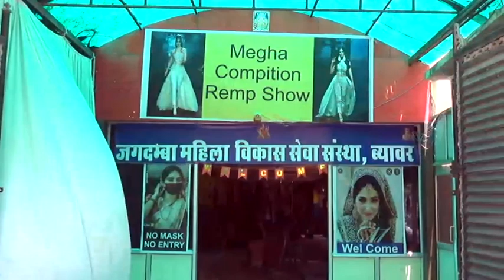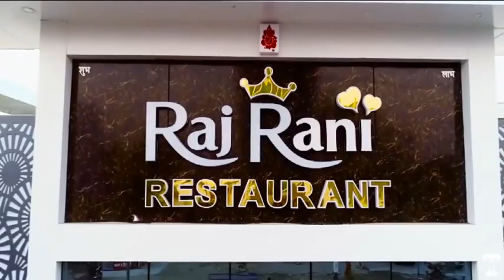टीम एनएसयूआई ने मनाया बेरोजगारी दिवस, पीएम मोदी का पूतला दहन कर किया प्रदर्शन